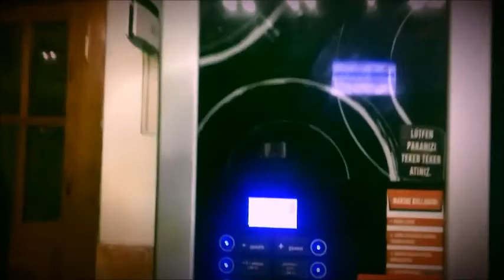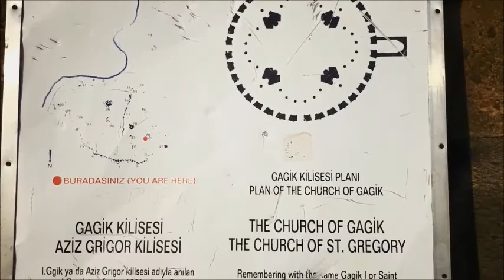||VLOG || Doğu Ekspresi ile Kars'a Yolculuk | Çıldırgölü,Aniharabeleri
Bu vlog'um da Doğu ekspresi ile yola çıkıp, çıldırgölü festivali ve ani harabelerinde yaşadıklarımızın kısa bir videosunu sizlerle paylaşıyorum.